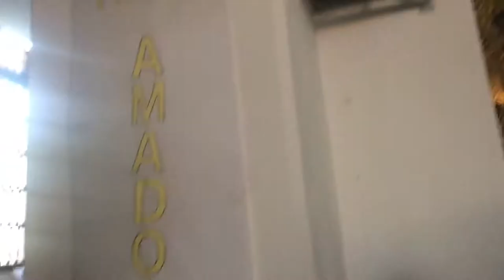Touring A Town in Cuba - Santa Clara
Our trip to Cuba